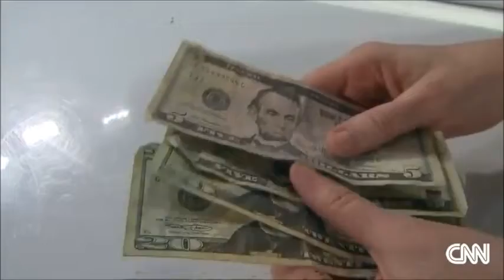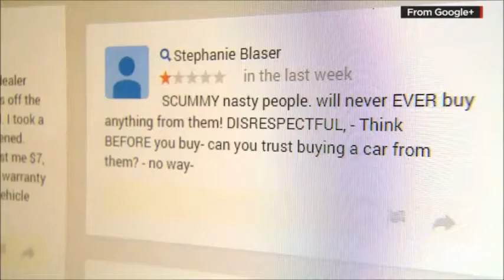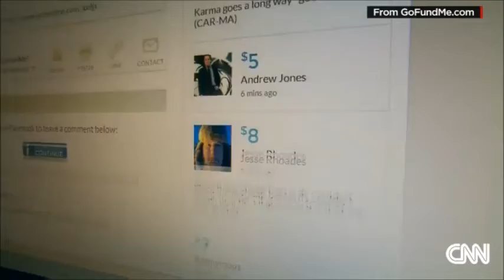Pizza delivery guy gets insulted, internet gets revenge